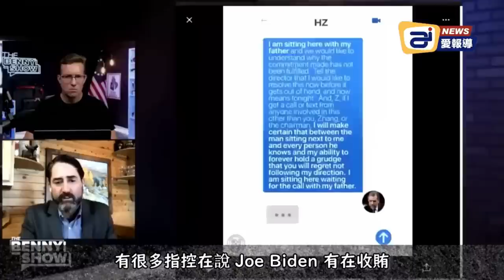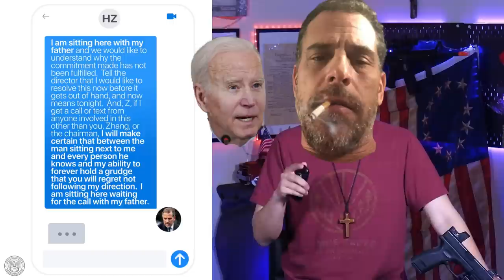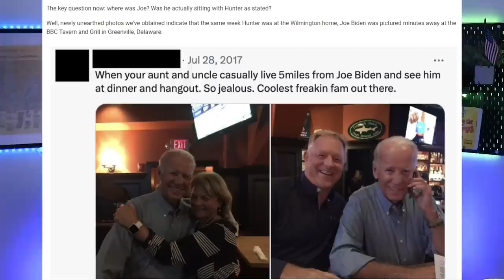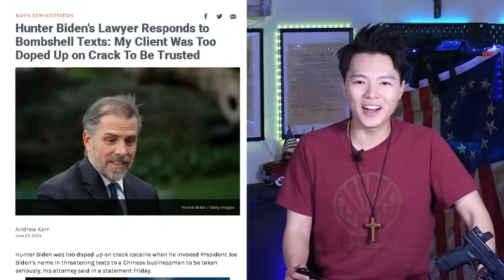共和黨凝聚彈劾拜登，罪證確鑿無處可躲的過街老鼠 ;川普持有機密文件錄音黨 "大曝光" 改變了所有方向| AI News 愛報導 新聞視頻 (中文翻譯) 迷你快報